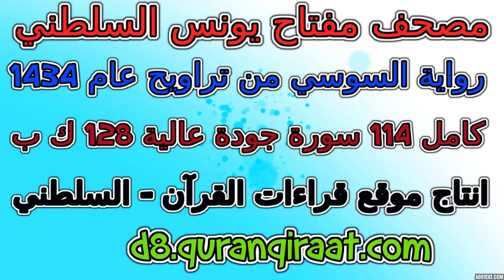مصحف مفتاح السلطني رواية السوسي تراويح عام 1434 سورة 022 الحج